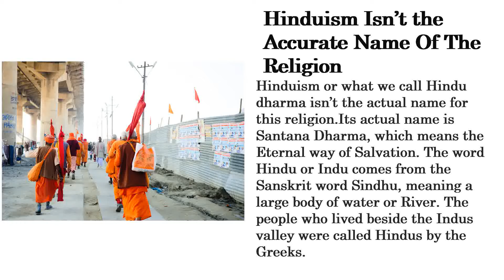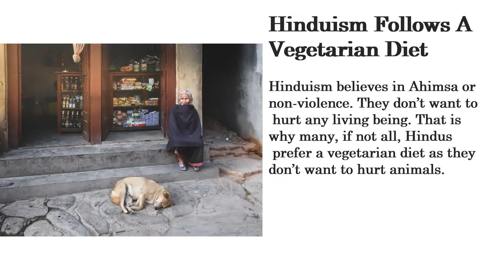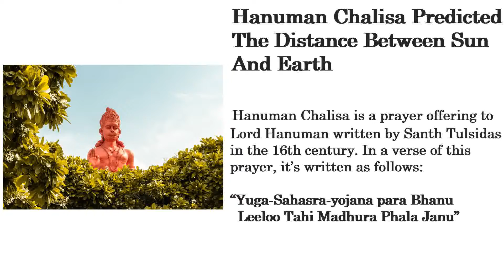Amazing facts about Hinduism || Knowledge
MAKE MY DAY TEAM :
Enjoy the Best Short Stories, Motivational Quotes and Fun Facts to fill yourself with Wisdom and Happiness.
• Facts
• Wisdom and Knowledge
• Update WhatsApp Status
• Update facebook Stories
• Update Instagram Stories
Support Our Initiative.